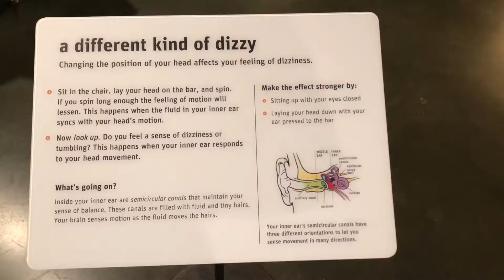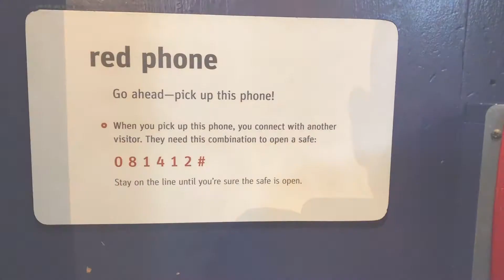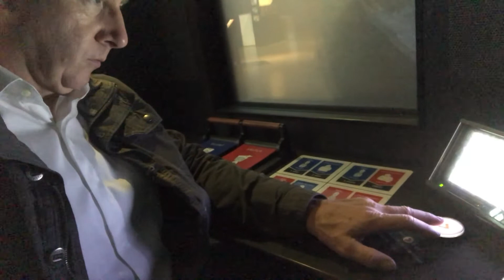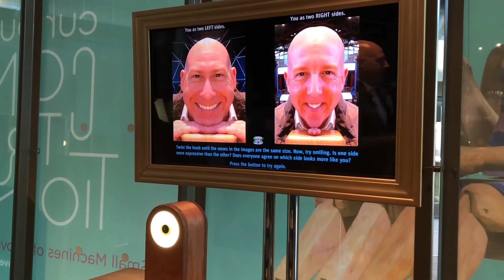FAMILY FLASHBACK - SAN FRANCISCO EXPLORATORIUM!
Come join us at a VERY cool place on the pier in SF!